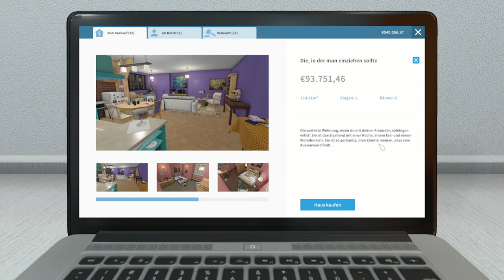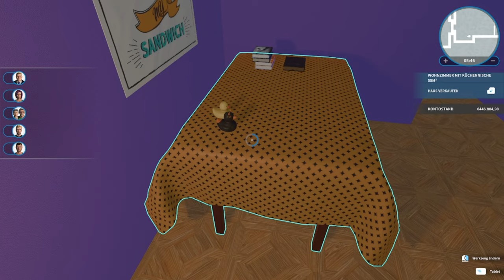Ich kaufe ein Haus, in die man einziehen sollte - House Flipper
➖ Spiel  ➖
► Das Spiel was ich im Video Spiele!

➖ Mein Equipment ➖

➖ Hashtags➖

➖ Timesteps➖

0:00 Intro
0:15 Video